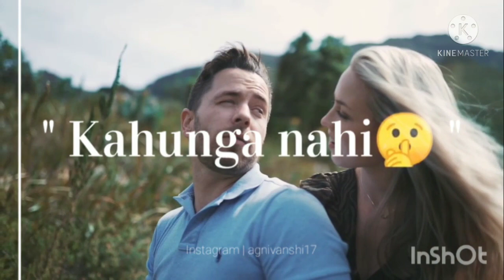Bol do jara romantic WhatsApp status